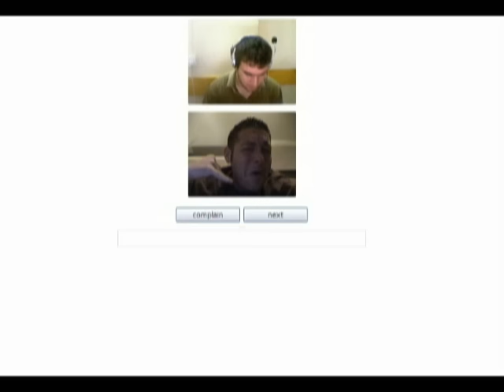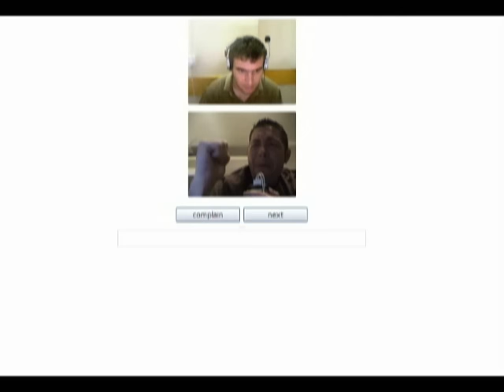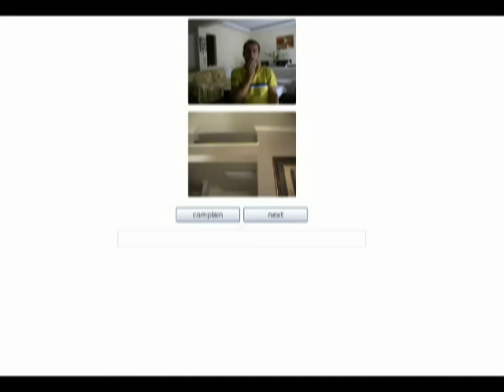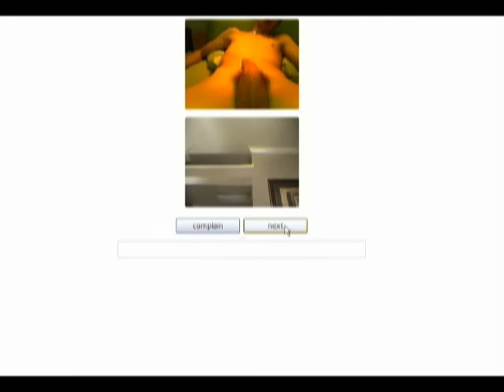Chat Roulette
TJ Mcintosh on chat roulette using I AM T-PAIN app on his iphone